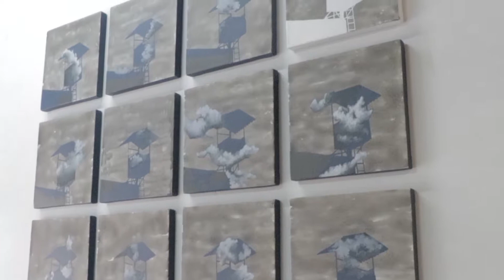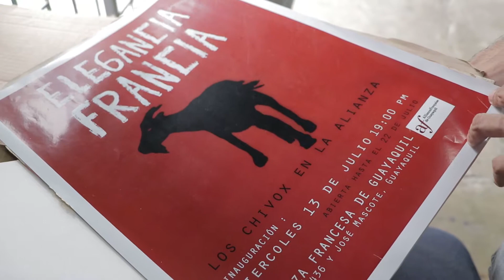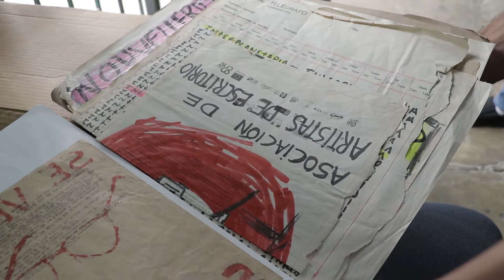CHIVOX │ En la historia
El colectivo guayaquileño, Chivox ha constituido en poco tiempo “una presencia activa dentro del panorama ecuatoriano”. El grupo se caracteriza por exponer su arte en instalaciones e intervenciones del espacio público, la calle es su lienzo. Creen en la reactivación de las instituciones y sus gestores desde adentro, con crítica que pueda proponer nuevas vías, no desvincularse de los procesos.

GYEARTE es un proyecto de jóvenes universitarios que forma parte de las instancias académicas para obtener el título como licenciado en distintas áreas de especialidad de la Universidad Casa Grande.

En el 2017 participaron como tesistas: Cristina Escala, José Luis Cuentas, Paola Facó, Juan Fernando Franco y Brenda Ruiz.